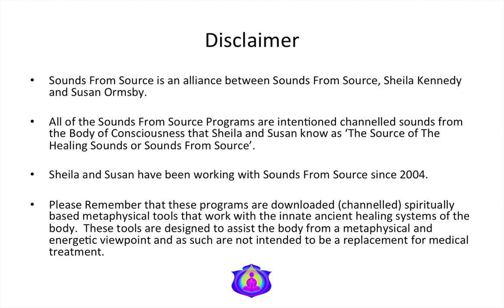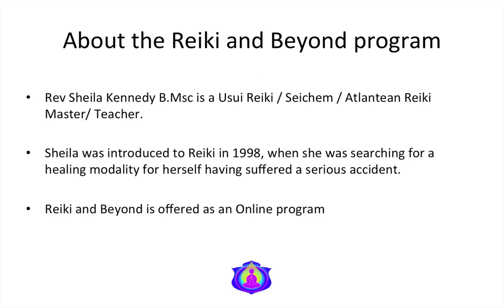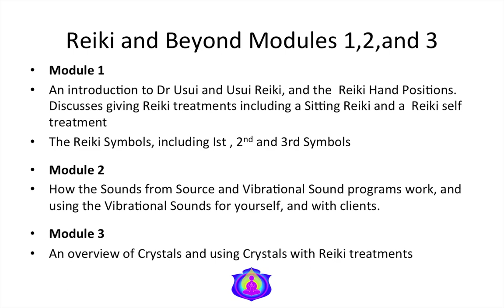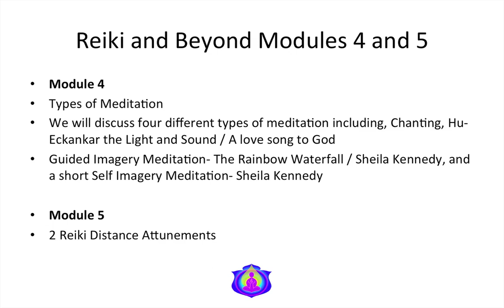Reiki and Beyond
A unique Reiki program combined with Sounds From Source metaphysical tools.  This program has been created by Sheila Kennedy and Sounds From Source.